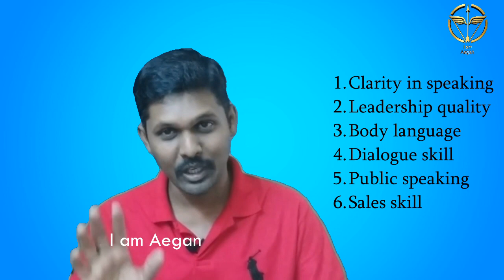Success tips for students | winning tips | untold secret | Tamil | I am Aegan| vetri vaalkai